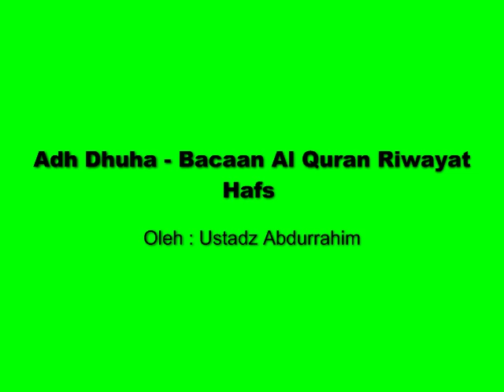Adh Dhuha || Bacaan Al Quran Riwayat Hafs